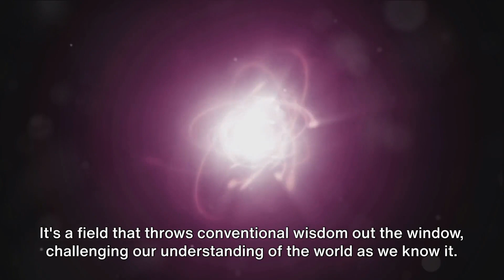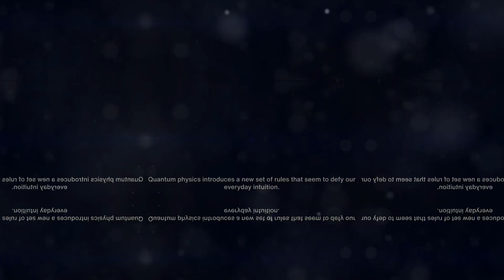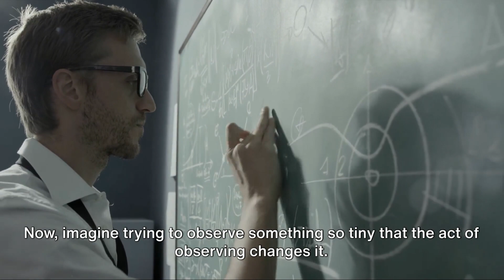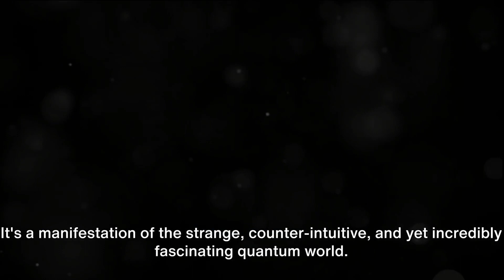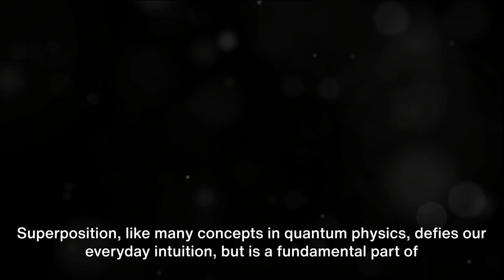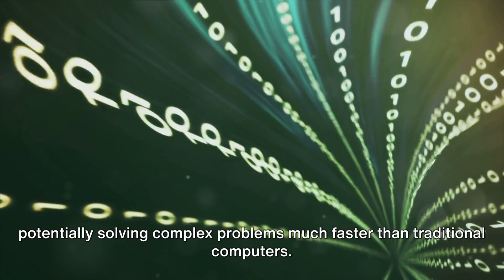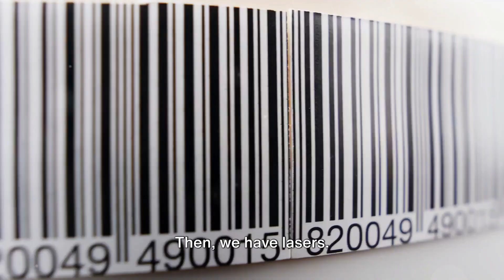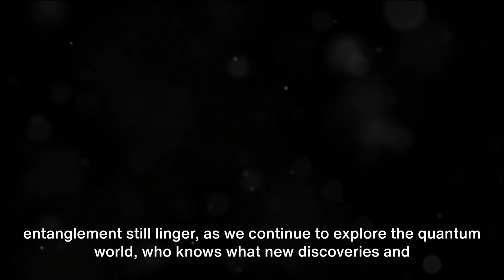Quantum Physics Explained: Unlocking the Mysteries of the Universe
Prepare to have your mind blown as we delve into the quantum realm! 🤯🔬 In today's video, we're unraveling the complex and mind-bending world of quantum physics, the mysterious branch of science that explores the smallest particles in the universe. From quanta and wave-particle duality to superposition and entanglement, we'll uncover the groundbreaking principles and phenomena that challenge our understanding of reality. Did you know that quantum physics is paving the way for revolutionary technologies like quantum computers? Or that it has practical applications in everyday technology such as MRI scans, lasers, and semiconductors? Tune in now to discover all this and more! 🌏💡